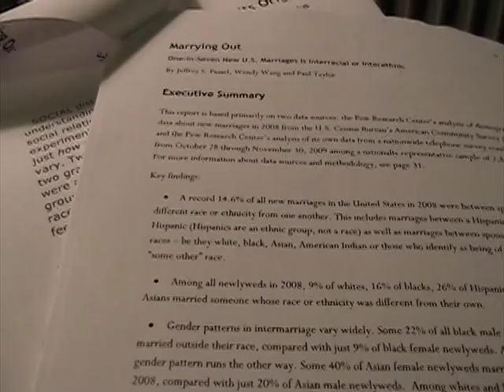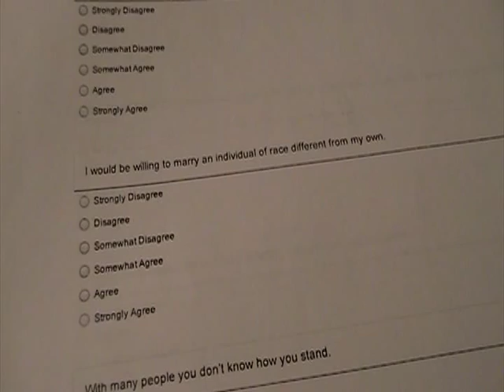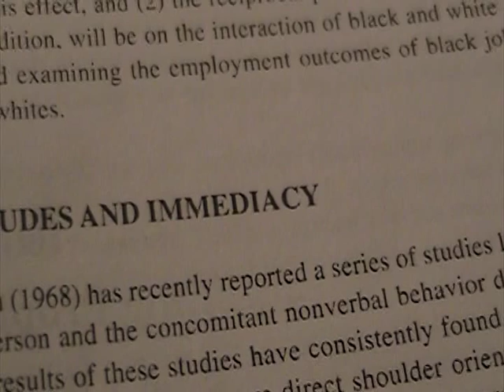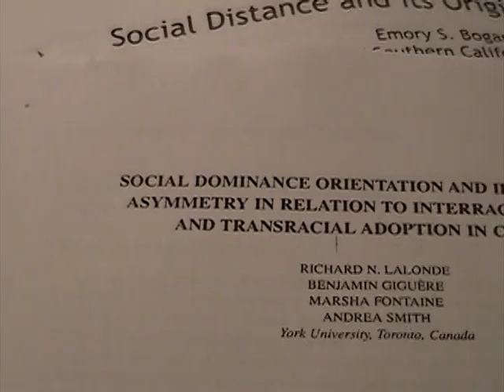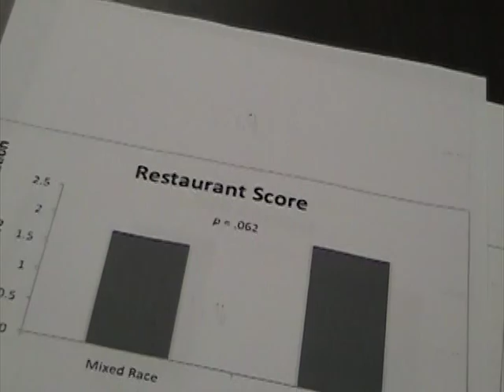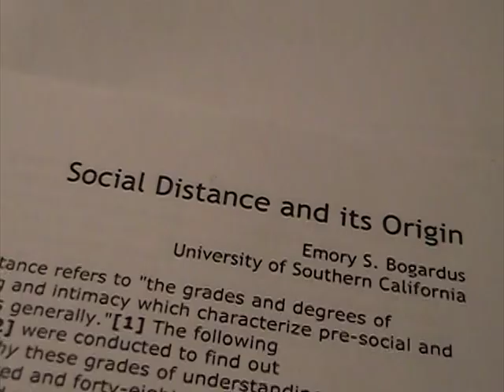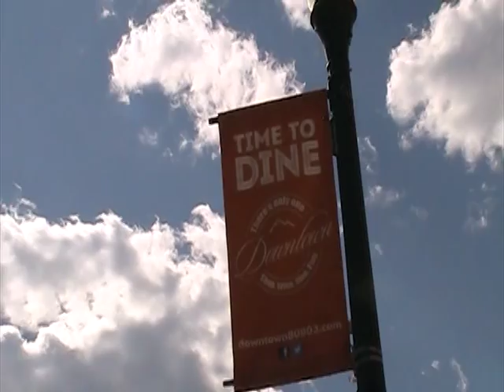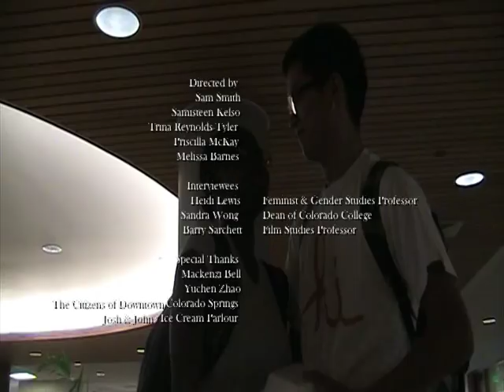Interracial Couples in Modern America: A Documentary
Emily Chan
Block 1
Prejudice and Intergroup Relations
PY182